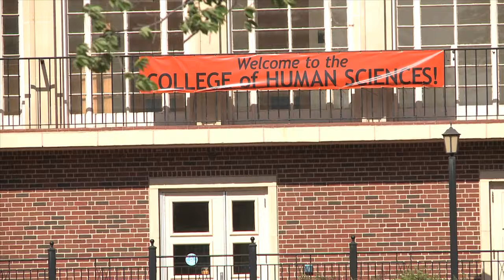Human Sciences Building Announcement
OSU's College of Human Sciences has announced plans for exciting new spaces that will provide a better learning environment for its students. The new wing will be added to the existing building.